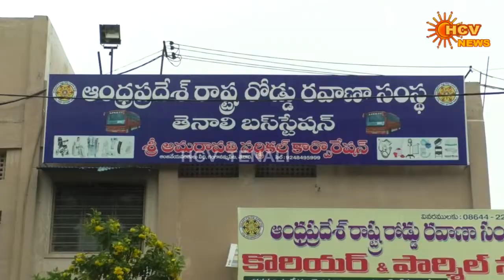TENALIHCVNEWS:PART - 2- 30-09-2021